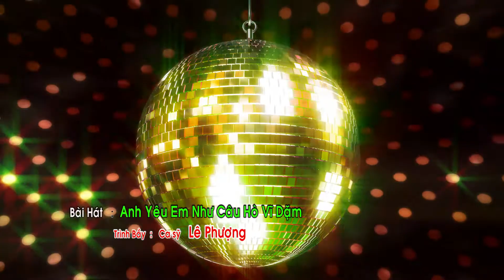36 CLB G7X Đại Nhạc Hội GaLa Sinh Nhật Lần Thứ 2